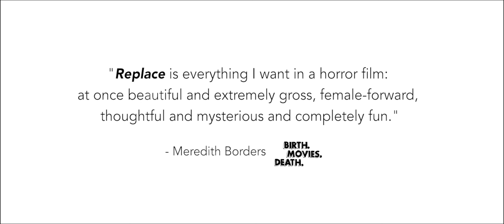REPLACE | Official HD Trailer (2019) | HORROR / SCI-FI | Film Threat Trailers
Afflicted with a dermatological disease, young and beautiful Kira discovers that she can replace her skin with that of other girls. Helped by her lover, she plots a murder and the victim becomes her donor, but when the disease returns, she is forced to find more victims.

Starring Rebecca Forsythe, Lucie Aron, Sean Knopp, Barbara Crampton. Directed by Norbert Keil.

Replace will be released on DVD and VOD on October 1, 2019.